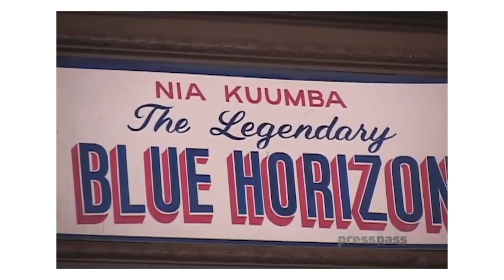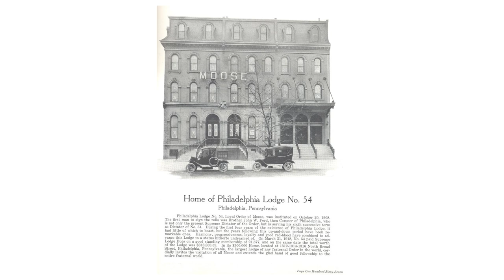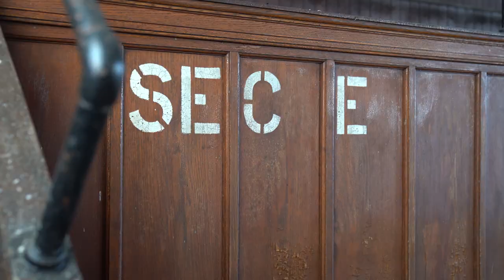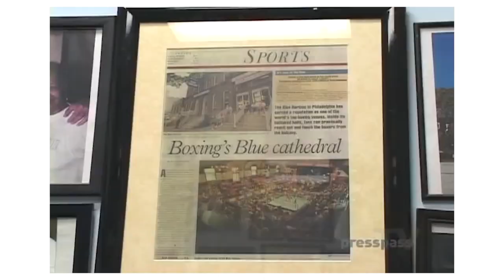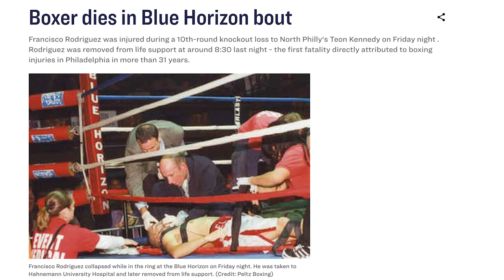Abandoned Historic Blue Horizon Boxing Ring In Philadelphia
The reputation of Philadelphia‘s Blue Horizon boxing ring is that it was “hands down” the best place that ever hosted boxing matches in the entire United States. The Blue Horizon had also seen more boxing matches in it’s near 150-year history than most other places in the country, with the first fight dating all the way back to 1938 and the last fight being in 2010.
The Blue Horizon also became world renowned for hosting international fights; as well as regional and state title fights during the years of operation.
It became even more famous when it made appearances in the 1990 movie “Rocky V” with fight scenes involving the character "Tommy Gunn" were filmed. It was also used to film fight scenes in the 2006 movie “Annapolis” starring James Franco.
The Blue Horizon was originally built in the city of Philadelphia Pennsylvania. It dates all the way back to 1865 when it was a row of three Queen Anne style residential homes all lined side by side. These homes were all four-stories tall and featured unique and marvelous architectural details throughout each one.
In 1914, all three houses located at 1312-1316 North Broad Street in North Philadelphia were purchased by a local chapter of the Loyal Order of Moose fraternal organization.
It was decided that they would utilize the three houses for the “bones” of the new Loyal of Order of Moose Lodge. So renovations and alterations began on the three houses to make them one massive lodge hall for the fraternal organization.
After the work was completed, all three homes now housed the entire fraternal lodge that included meeting space, a ballroom, a bar, and an auditorium.
In 1938, “Moose Lodge” as it was known back then, experienced it’s first professional boxing fights. There was fight cards on March 1st and March 28th of 1938. The March 28th fight card featured actual heavyweight boxing contenders at the now famous venue.
It seemed with each fight, the blue horizon gained more and more attention which led to it becoming legendary all across the country and even across the world.
By 2013, the building was shuttered as it ran into licensing and tax related problems, and the building began to fall into disrepair. Over the years following it’s unfortunate closure, several rumors and plans to convert the historic building into something else made headlines, however nothing ever materialized.
As of 2021, the famous Blue Horizon  is still there, although the boxing ring has been removed. Current plans call for the demolition of the Blue Horizon, which has met both opposition and controversy.